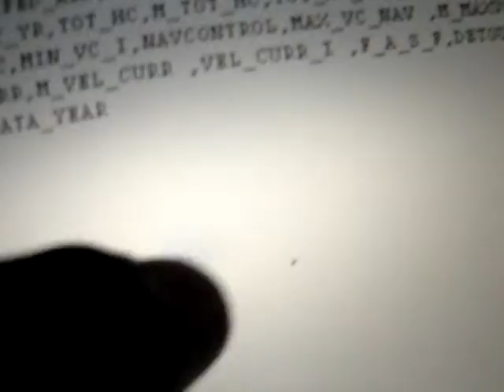magic insect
insect inside laptop screen